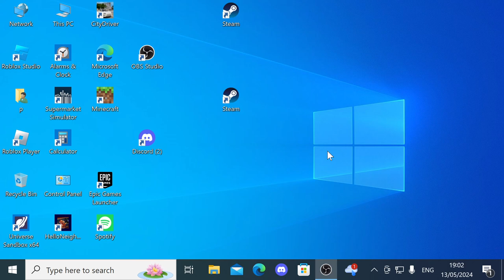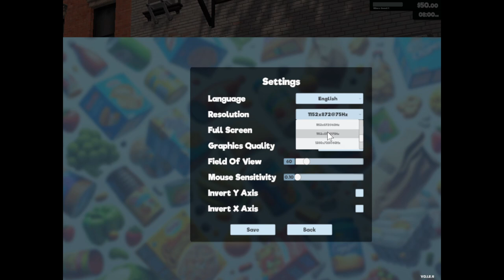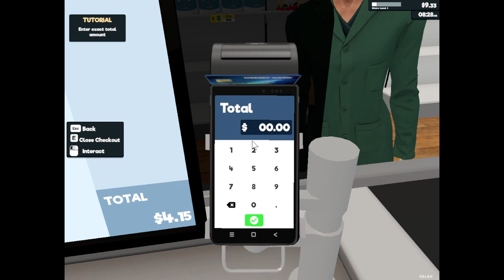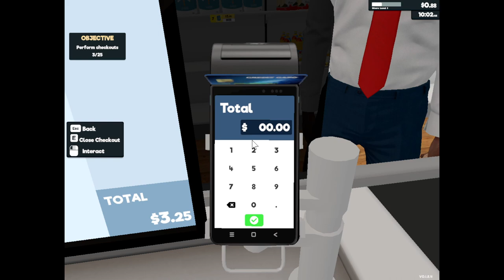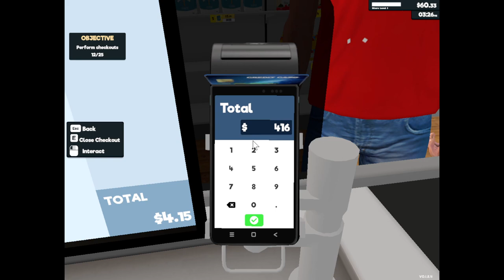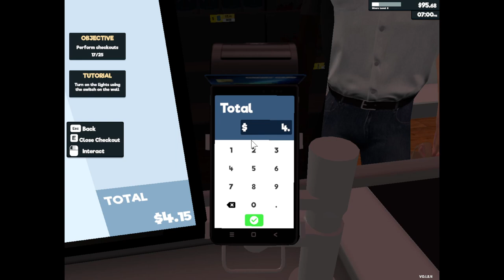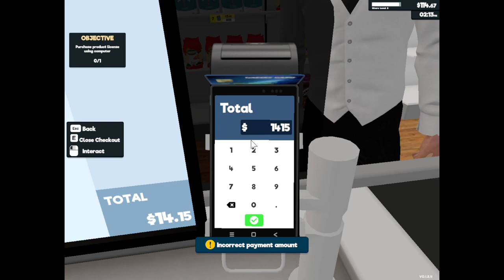My Supermarket Journey: From Opening Day to Success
Join me on my supermarket journey from opening day to success! In this video series, I'll take you through the process of opening a grocery store and share tips for running a successful shop. Whether you're a gamer or just interested, this series is for you!